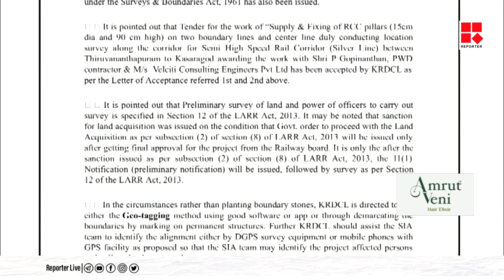ജനവികാരത്തിനും പ്രതിപക്ഷ പ്രതിഷേധത്തിനും മുൻപിൽ മുട്ട് മടക്കുകയാണോ സർക്കാർ ?